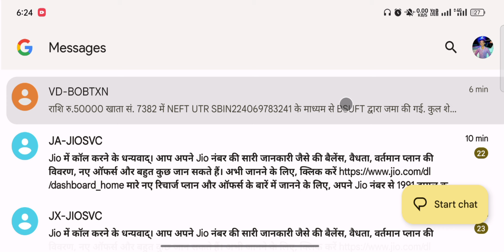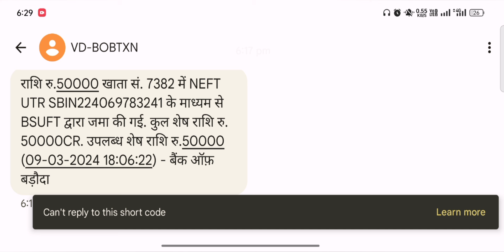Bihar Laghu Udyami Yojna 2024 ka Paisa Kab Milega | Bihar Laghu Udyami Yojna 2024 Paisa Kab Aayega